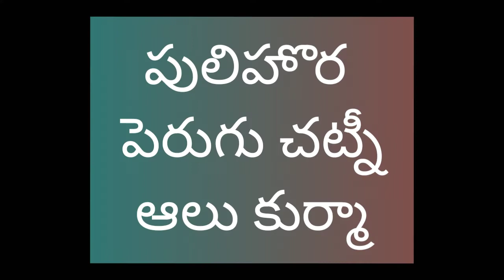AnuJanu Cooking Vlogs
అందరికి నచ్చుతుంది!
ఈ విధంగా వండుకుంటె చాలా బాగుంటుంది
మన ఇంట్లో ''UGADHI SPECIAL''
పులిహొర// పెరుగు చట్నీ//ఆలు కుర్మా